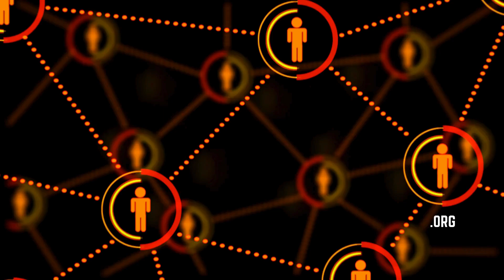FLiRT - How Dangerous is Covid’s Latest Variant?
Dr. Benjamin Neuman, Professor of Biology at Texas A&M University, explains the mutations on Covid’s latest variant and discusses the threat it poses to human health.